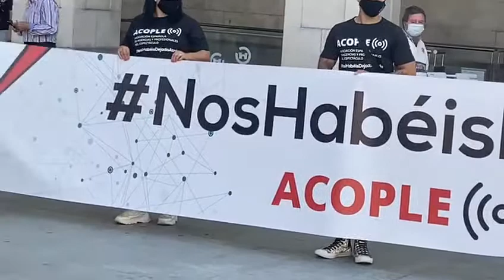La industria cultural reivindica sus derechos en una manifestación este jueves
Las empresas de eventos y espectáculos culturales reclaman protocolos claros para la realización de festejos y poder seguir con su actividad